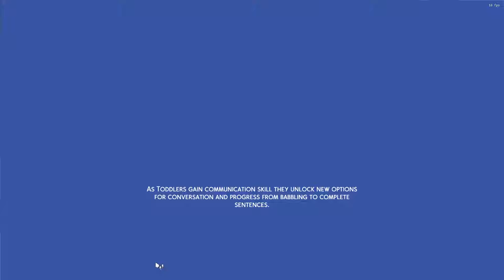sims 4 rags to riches challenge PT 1